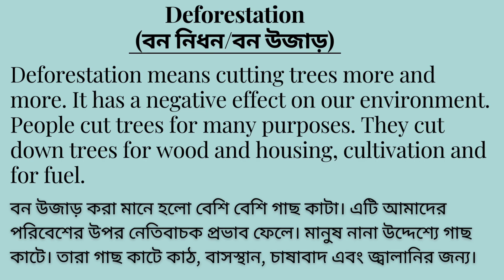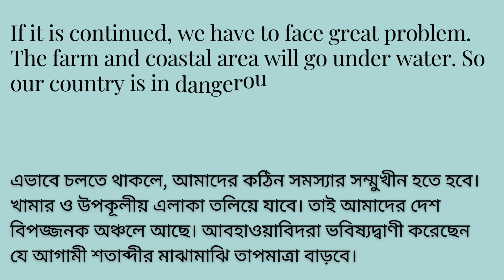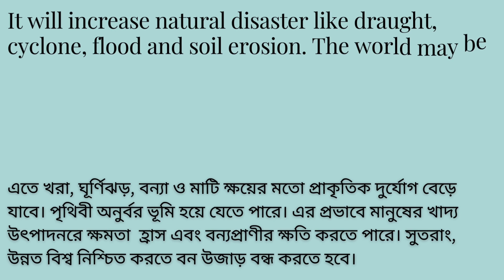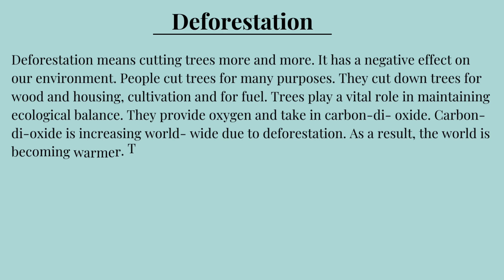Paragraph on Deforestation || বাংলা অর্থসহ || Deforestation for S.S.C, H.S.C, Degree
Hello everyone. Welcome to "Kids Learning KG" channel. This content is made for all students. This is an educational video for all students with interesting animation. Today's video topic is completing paragraph. In today's video we teach "Deforestation paragraph". All categories students watch this video to easily learn Deforestation paragraph. Hope all students will watch the video very happily and learn Deforestation.

Deforestation
Deforestation completing paragraph
Deforestation paragraph in english
Deforestation easy paragraph
Deforestation paragraph in english with bangla meaning
Deforestation paragraph writing
Completing paragraph on Deforestation
Learn Deforestation easy paragraph
Learning paragraph
Learning paragraph with bangla meaning
Paragraph on Deforestation with bangla meaning
Deforestation easy paragraph with bangla meaning
Paragraph writing
Easy paragraph writing
Deforestation easy paragraph for class 6 t0 12
Paragraph on Deforestation for S.S.C, H.S.C, Degree
Paragraph writing on Deforestation
Deforestation paragraph
Paragraph about Deforestation
Paragraph on Deforestation
Paragraph Deforestation
paragraph on Deforestation
Imformation on Deforestation paragraph
Deforestation paragraph for hsc
Deforestation paragraph for degree and honours
S.S.C. Deforestation paragraph